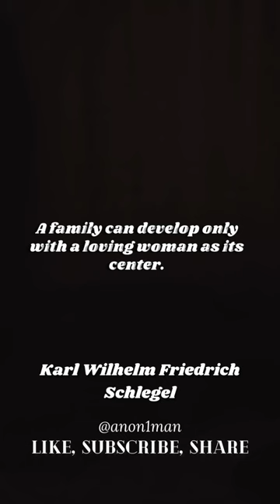Karl Wilhelm Friedrich Schlegel Like to Manifest Quote of the day